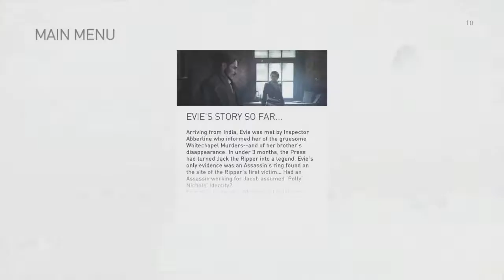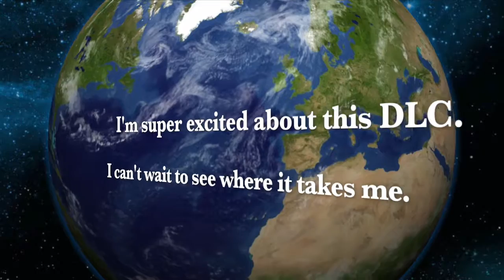The Ripper is Here - Jack the Ripper DLC episode 1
Welcome to the Jack the Ripper DLC for Assassin's Creed Syndicate! Let's jump into the mystery of The Ripper and try to discover what happens to Jacob.

Song Titles as listed.